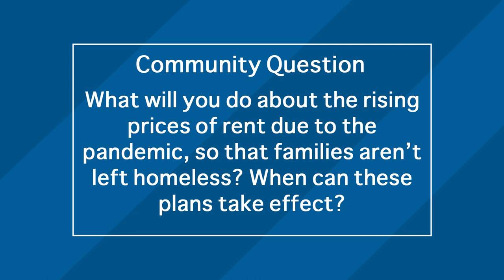Megan Kerr - District 5 City Council Candidate